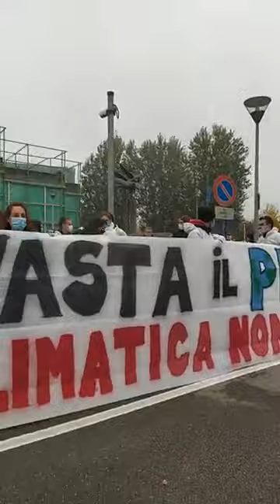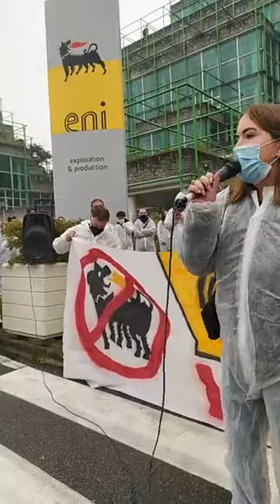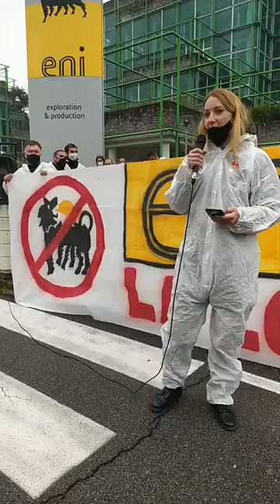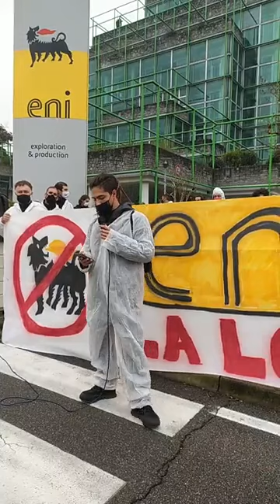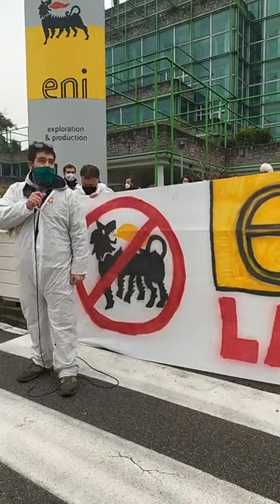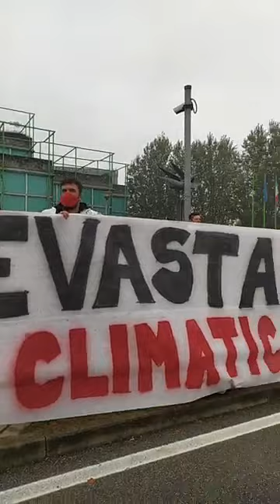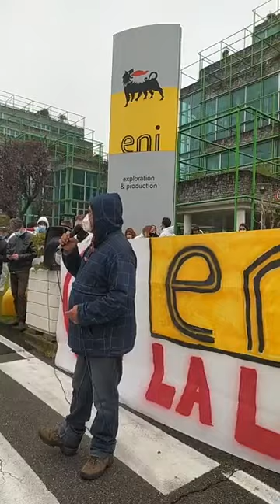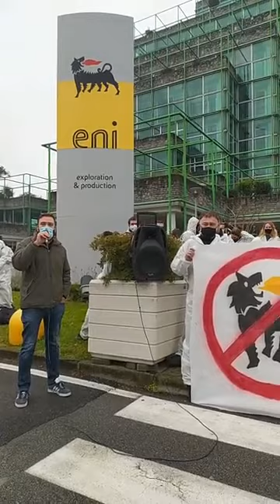Conferenza stampa Rise Up 4 Climate Justice - sede ENI Metanopoli Milano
Rise Up 4 Climate Justice rilancia dopo la perquisizione del centro sociale Rivolta di Marghera: conferenza stampa di massa sotto la sede di ENI a Metanopoli